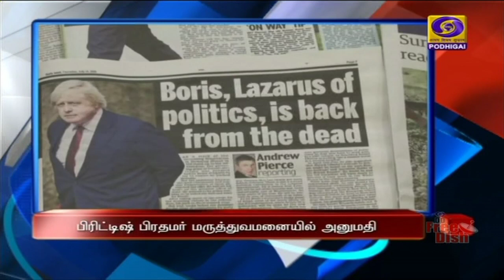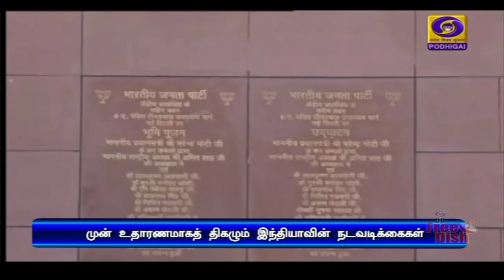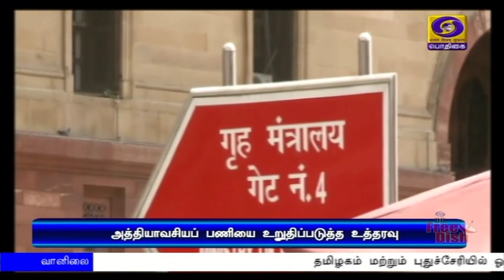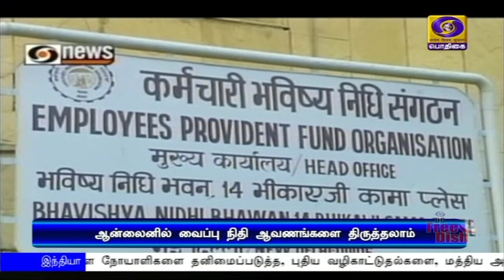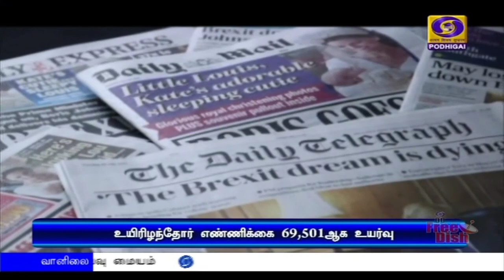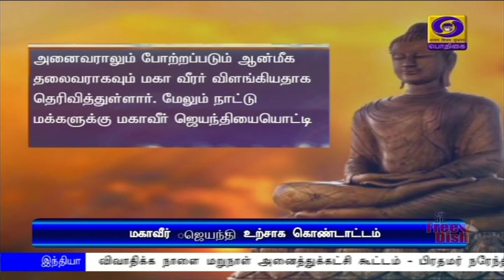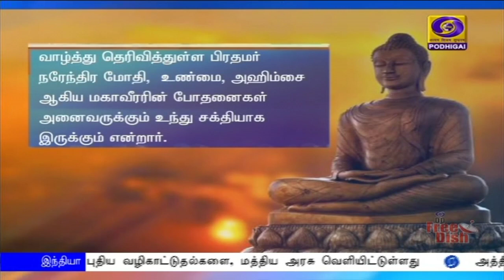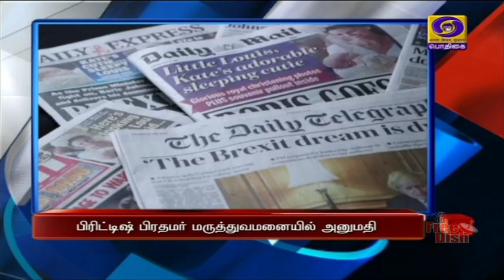பொதிகை பிற்பகல் 2.00மணி செய்திகள் [06.04.2020]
1)  கொரோனா வைரஸ் பரவலை கட்டுப்படுத்துவதற்கான இந்தியாவின் நடவடிக்கைகள், பிற நாடுகளுக்கு முன் உதாரணமாக அமைந்துள்ளது - பிஜேபி தொண்டர்களிடையே பிரதமர் நரேந்திர மோதி பேச்சு.

2)  கொரோனாவுக்கான தனிமை வார்டுகளை நகருக்கு ‍வெளியே அமைப்பது பொருத்தமாக இருக்கும் -  புதிய வழிகாட்டுதலை வெளியிட்டது மத்திய அரசு.

3)  தமிழ்நாட்டில் கொரரோனா பாதிப்பை அரைமணிநேரத்தில் கண்டறியும் அதிவிரைவு  பரிசோதனை - 10 ஆம் தேதி முதல் மேற்கொள்ளப்படும் - முதலமைச்சர் எடப்பாடி பழனிசாமி பேட்டி.